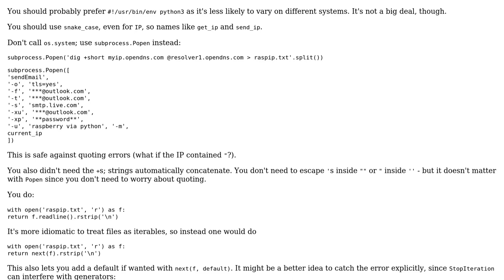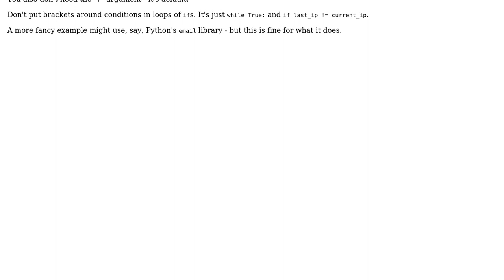Code Review: Get external IP via email (2 Solutions!!)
Code Review: Get external IP via email

With thanks & praise to God, and with thanks to the many people who have made this project possible! | Content (except music & images) licensed under CC BY-SA | Music | Images & others | With thanks to user Veedrac user ser_u user Nizam Mohamed user Jamal and the Stack Exchange Network Trademarks are property of their respective owners. You are responsible for your own actions.